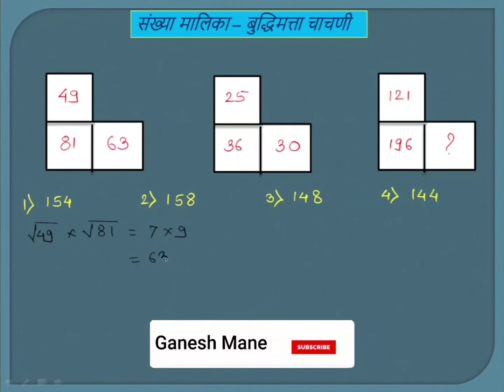संख्या मालिका व भौमितिक आकृत्या भाग 1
8th scholarship live classes
sanketik lipi
8th scholarship live classes